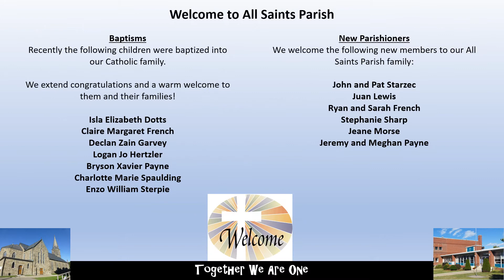church news video feb 9